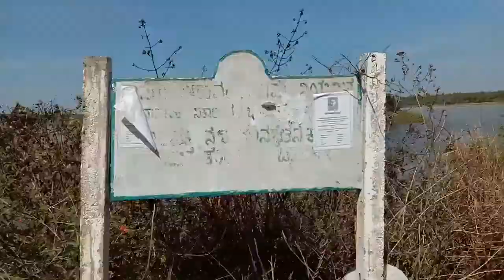Chikkamadhure Lake -Hesaraghatta, Bangalore Rural